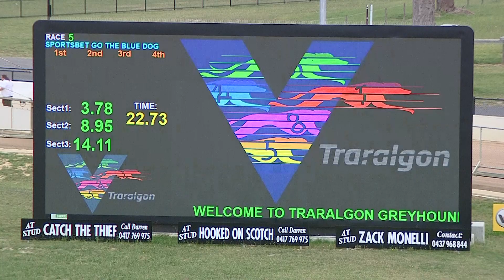TRA TUE 03 JAN 23 R5